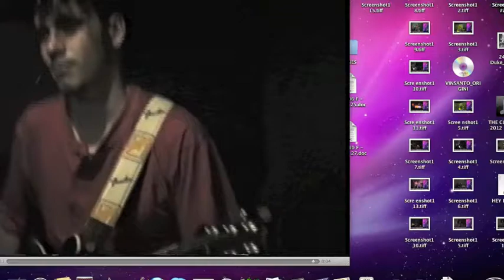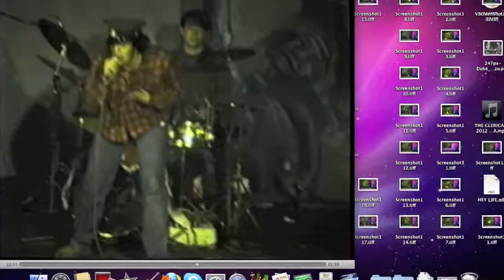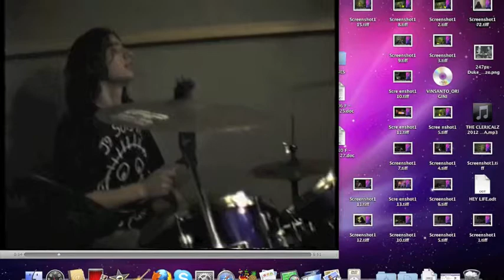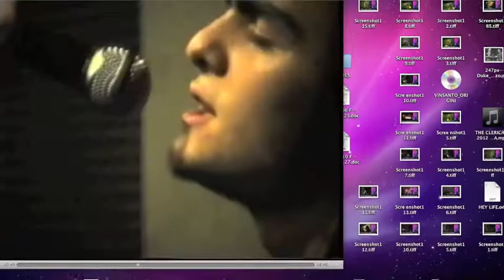VINSANTO - DILLE DILLE (Official Video 1996)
Lyrics by F. M. Petrini.
Song arranged and performed by the fabulous Vinsanto.
1995/1996 (The Golden Age of Italian Rock).